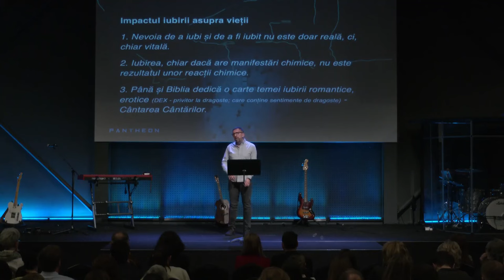Rei Abrudan - Iubirea | Pantheon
Biserica Via Cluj - mesaj din seria "Pantheon", rostit de pastorul Rei Abrudan, în data de 10 martie 2024. Predici pentru vremuri grele